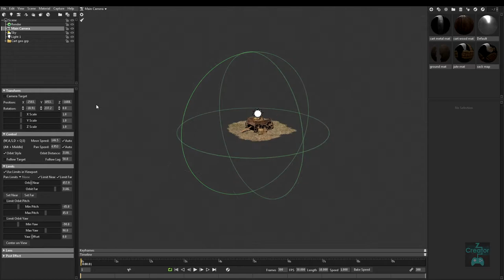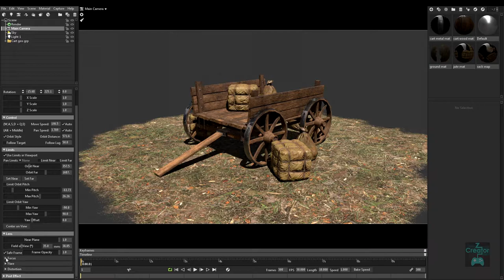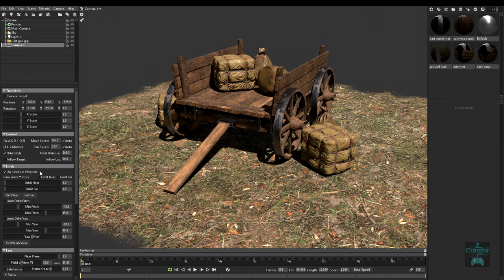Marmoset Toolbag In Hindi - Part 03 - Camera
Iss tutorial me aapko basic camera settings kaise karte hai ye aapko iss tutorial me sikhoge.

Aap muje Gumroad me Follow kar sakte hai waha par mai aaplogo ke liye free model share karunga